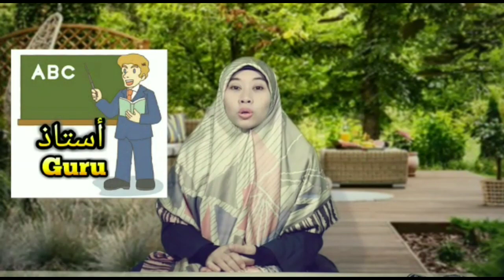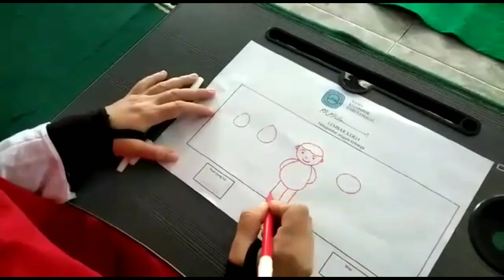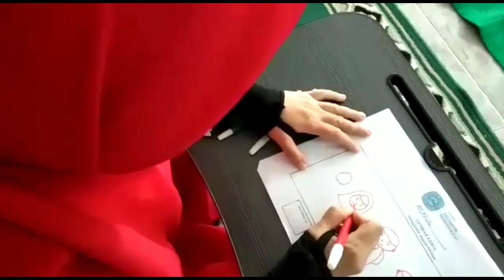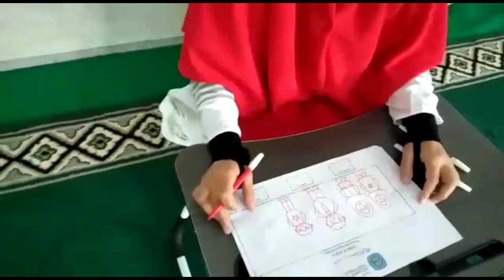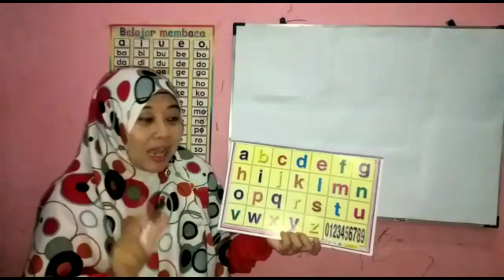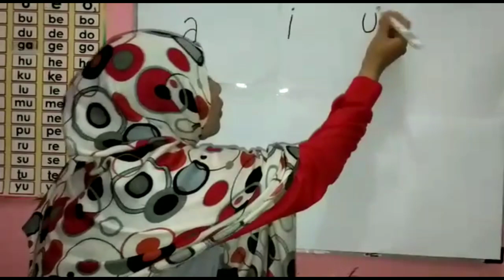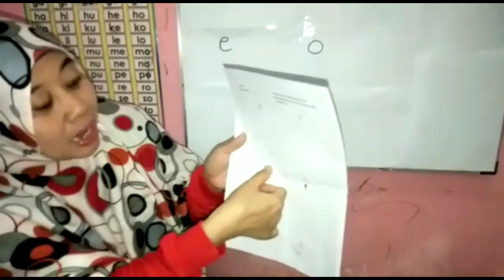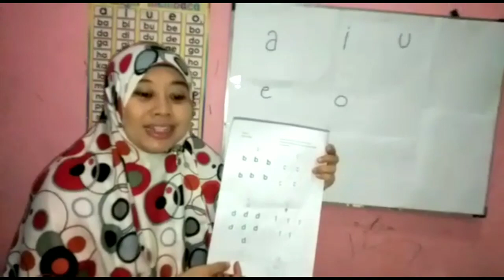Materi Raudhatul Athfal (RA)_Bagian 5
Materi RA bagian lima ini terdiri dari lima penyajian:
1. Mengenal empat kosa kata Bahasa Arab tentang Profesi.
2. Menggambar anggota keluarga.
3. Mengelompokkan Huruf konsonan.
4. Melipat Pigura.
5. Mahfudzat tentang Adab Makan dan Minum.
 Semoga bermanfaat.